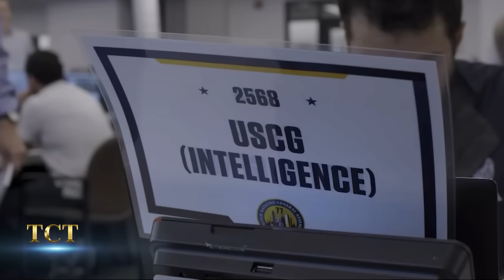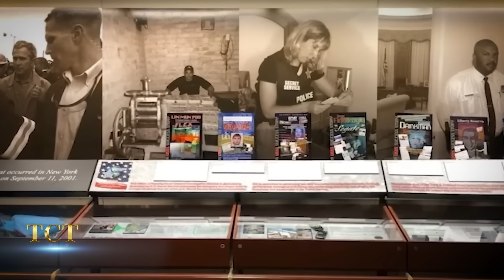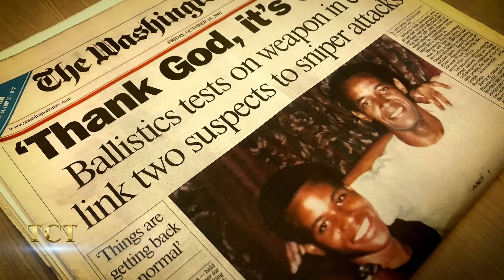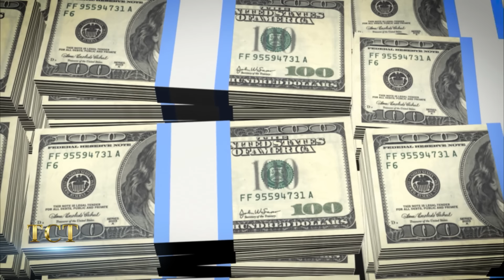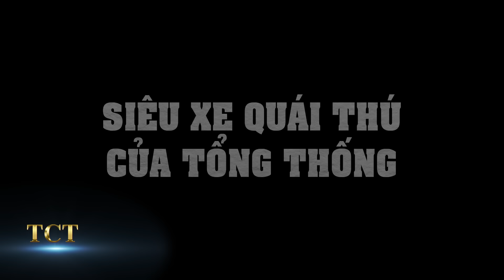10 Bí mật an ninh quyền lực nhất của Tổng Thống Mỹ; Kim Jong-un cũng chỉ có thể học tập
10 Bí mật an ninh quyền lực nhất của Tổng Thống Mỹ; Kim Jong-un cũng chỉ có thể học tập
- 60 năm qua không có một vụ ám sát Tổng Thống Mỹ nào thành công
- Đâu là vũ khí cuối cùng cứu mạng Tổng Thống
- Là một trong những nhà lãnh đạo chính trị cao cấp nhất thế giới. Mỗi cử chỉ của Tổng Thống Mỹ đều sẽ nhận được sự quan tâm sát sao của giới truyền thông trên khắp thế giới.
- Tuy nhiên đằng sau sự hào nhoáng này lại ẩn giấu một thế giới nguy hiểm hoàn toàn khác.